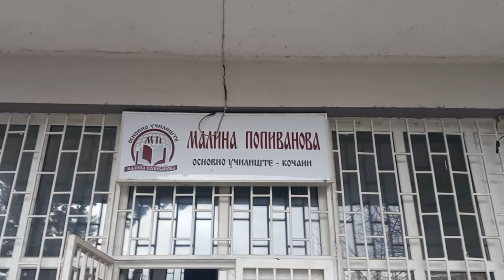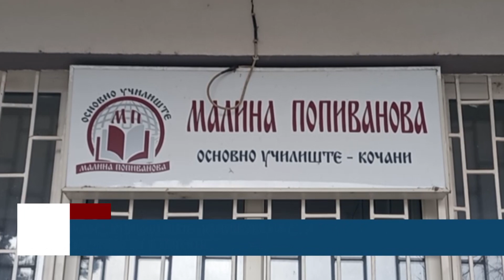Ученичка во кочанско училиште понижувана оти носи шамија, директорот демантира